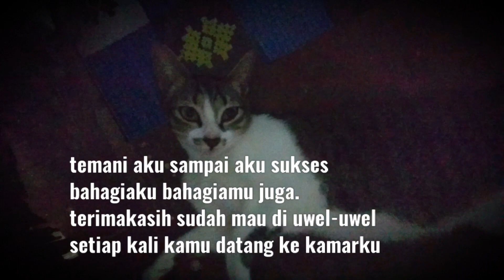nurmi is my supporter disaat semua hidup terasa kacau